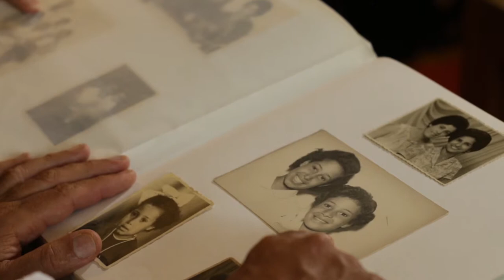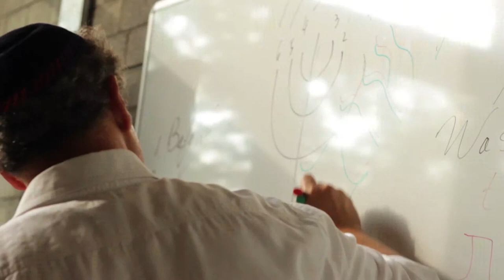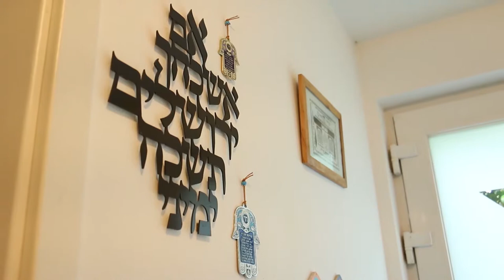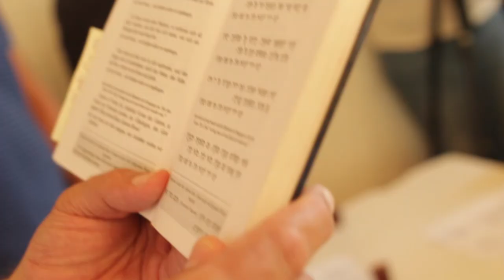Gesher Between Nations | Ostviertel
Gesher between nations - the bridge between nations is a video documentation about Efraim - an Israeli man who decided to live in Germany. Was it a good decision? How does he feel after years?... This video was produced under the Media Bridges for diversity and peace. The project is supported by the LWL Münster and Stadt Münster.